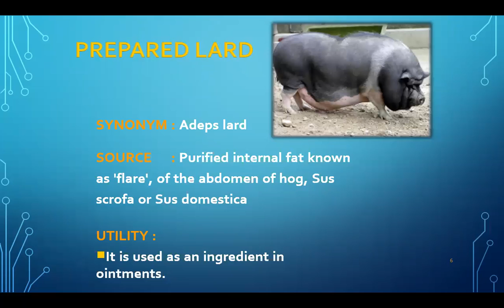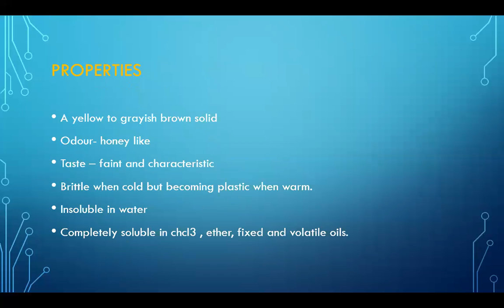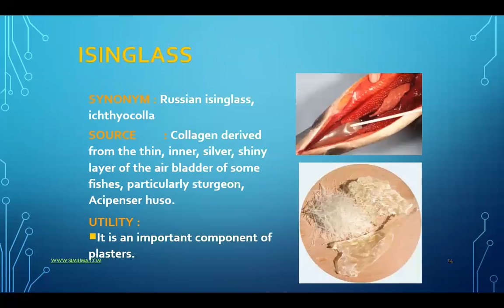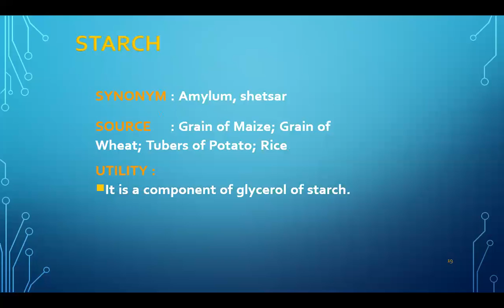JAYOTI VIDYAPEETH- semisolid vehicles part - 2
FACULTY NAME- JV'n DR. Pushpa Kumawat
TOPIC NAME-  semisolid vehicles part - 2